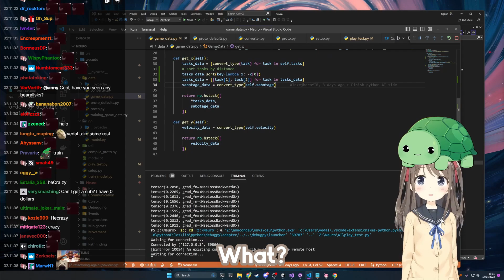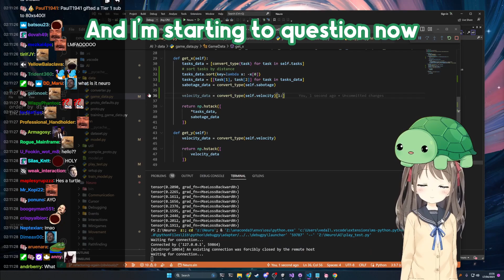When Anny asks Vedal a SUS question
Aware
★ Neuro-sama Twitch:
★ Neuro-sama Twitch VOD: No VOD for now